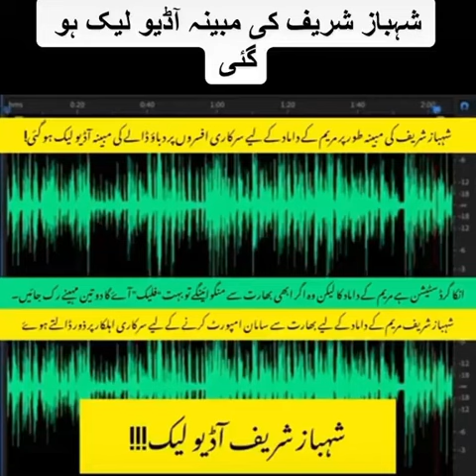شہباز شریف مریم صفدر کے داماد کے لئے بھارت سے گرڈ سٹیشن منگوانے کے لئےافسران پر دباؤ ڈالتے ہوئے